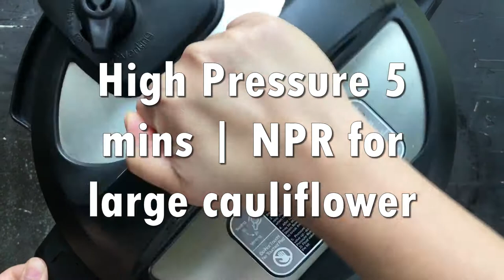instant Pot Whole Cauliflower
Whole cauliflower instant pot recipe made with the best homemade cajun seasoning based marinade tastes fantastic. Your whole family will enjoy this Instant pot whole roasted cauliflower. It makes a great, healthy side dish and get's done in a jiffy. The post covers everything that you need to know in order to steam a whole head of cauliflower in your electric pressure cooker. Learn the best cook times, the secret homemade savory marinade that will almost instantly transform this instant pot cauliflower into an addictive side dish. You'll also have an amazing sauce to pour on the roasted cauliflower and serve it.